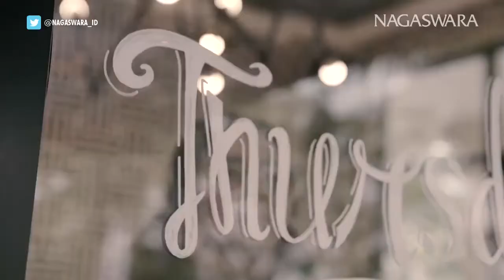Black Champagne - Jangan Gitu Dong